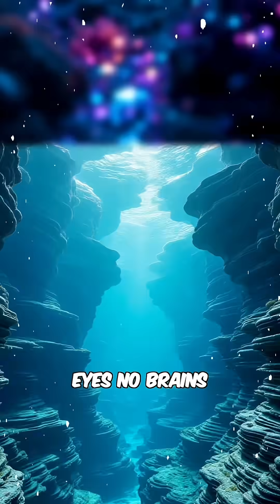Timeline of Evolution: From the Big Bang to the Dawn of Humanity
Everything you know… started with nothing.
From the birth of the universe to the rise of humanity.